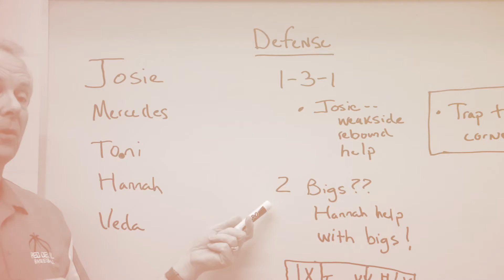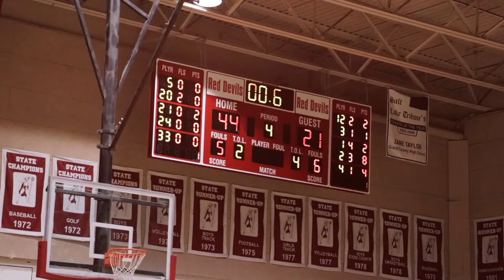Grand County High School Lady Devils Basketball 2017-2018 season, {Moab, Utah videographer}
The Moab, Utah Lady Red Devils of Grand County High School are on fire!  Sneak peek.  Full film coming soon!